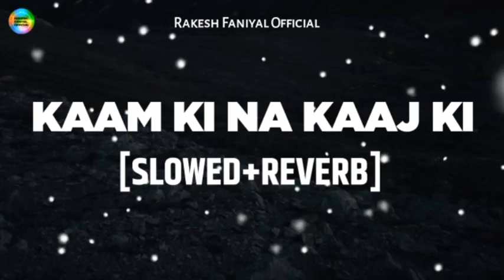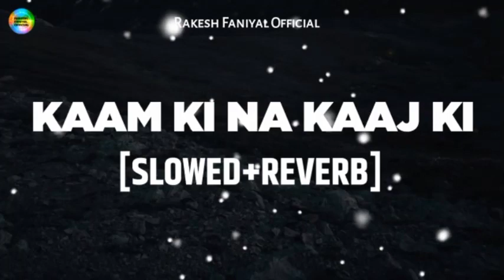KAAM KI NA KAAJ KI[SLOWED+REVERB]